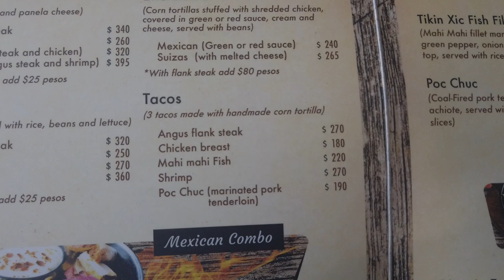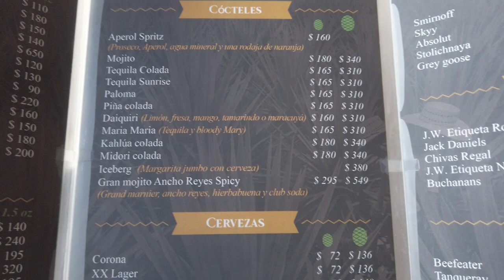Stunning Beaches Await: Uncover the 3 Reasons to Visit Cancun Now!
Three reasons to come to Cancun and enjoy the beautiful crystal clear turquoise beaches. Calling all you Canadians, come on down, three reasons why you should come to Cancun.

Moderator list
Shawn S
She Devil Adventures
Wakey RC
Nomadic Ratpack
JSKenterprise
Diane Phoenix
Ronney Braun

T1B4C7